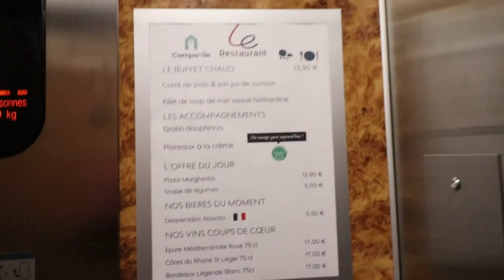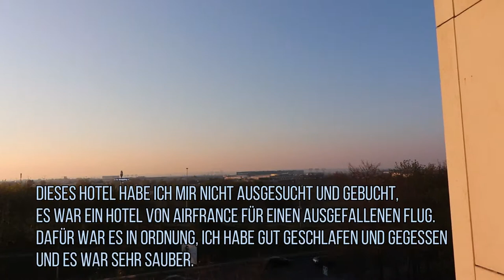Flug verpasst! Übernachtung im Hotel Campanille Paris- auf Kosten Air France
Ich zeige euch hier das Hotel, was Air France mir als Unterkunft angeboten hat. Auf Grund eines verspäteten Fluges habe ich meinen Anschlußflug in Paris verpasst. Die Fluggesellschaft bot mir einen Shuttle zu diesem Hotel mit Frühstück und Mittagessen an, um 24 h später den nächsten Flug zu nehmen. Außerdem bekam ich einen 15.00€ Verpflegungsgutschein.

Mit welcher Technik bin ich unterwegs:

Kamera 2 Gopro
Zusatz Akkus
Zusatz Akkus Gopro